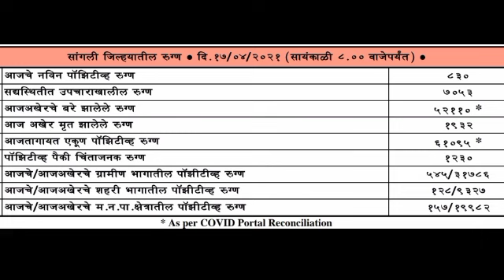कोरोनामध्ये चढ- उतार ...1230 रुग्ण चिंताजनक